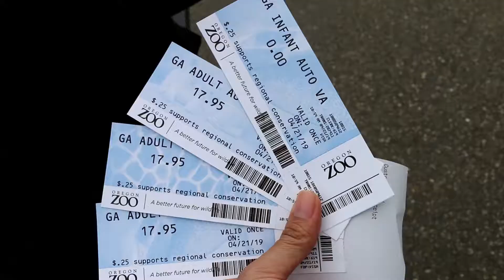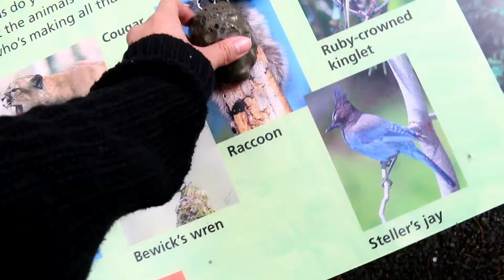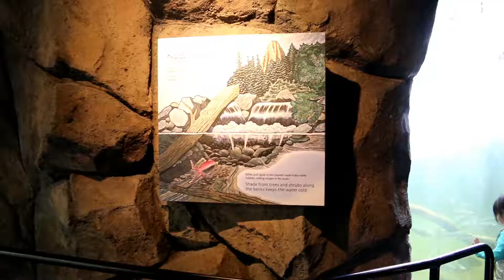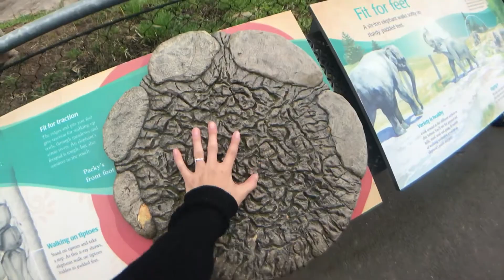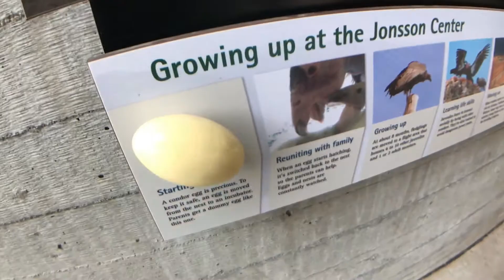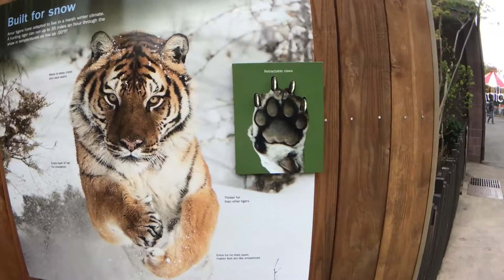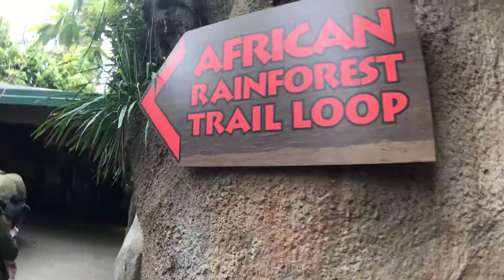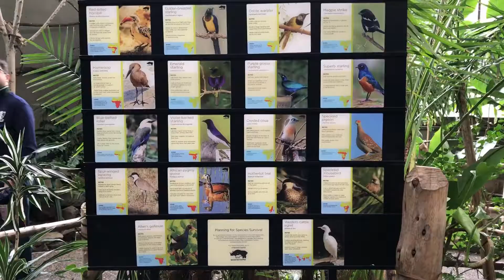VLOG #42 PORTLAND OREGON ZOO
Our Oregon trip continues! Boy are we tired but there is so much more places we need to visit before we head home! It's hard traveling with an infant that hates their car seat but if others can do it too then we can too! follow us on our Zoo! trip and see what we see!

D4wfpZnguS9Mu7dQiQ